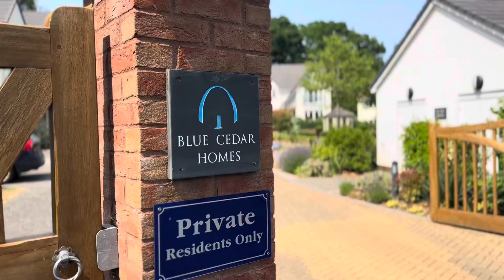6 Oak Tree Gardens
A stunning detached house situated in an exclusive gated development for the over 55’s with beautiful landscapes gardens backing on to picturesque open countryside.